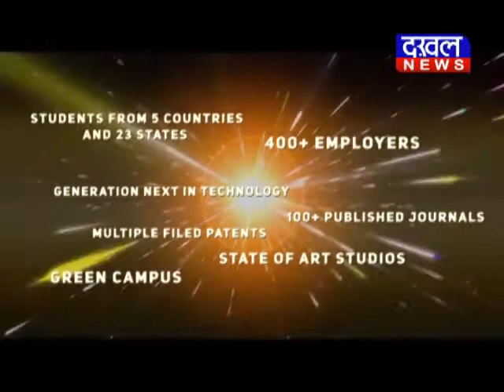हरदा : नगर सुरक्षा समिति के पदाधिकारियों का सम्मान सुरक्षा_समिति सम्मान पुलिस DAKHAL NEWS//